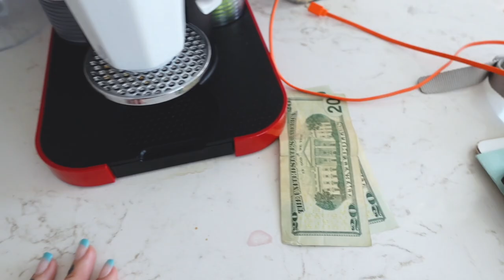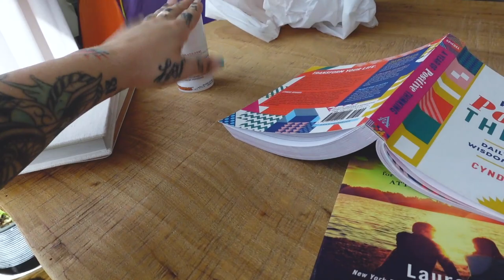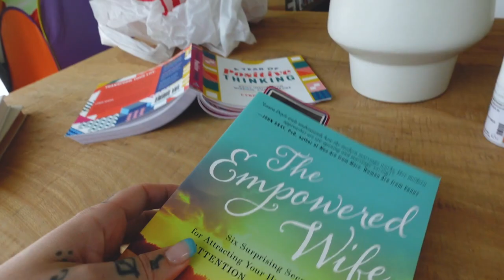Getting Tattooed! | Kristen Leanne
It's been a while since I got tattooed! I had never looked on yelp for a tattoo artist til now lol. Let me know if you have any tattoos in the comments!

❤︎ DID WE JUST BECOME BEST FRIENDS?